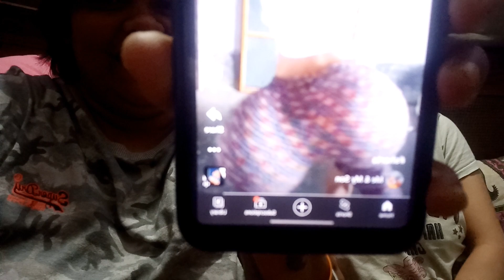sisters from different mothers 😋😋